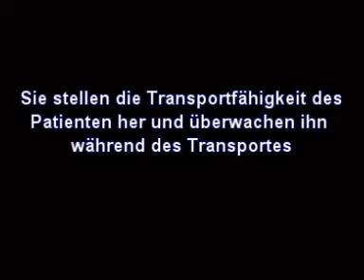Stellenangebote Bus-Mechaniker StellenMarkt.de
Aktuelle Stellenangebote als Rettungsassistent finden Sie schnell und einfach und